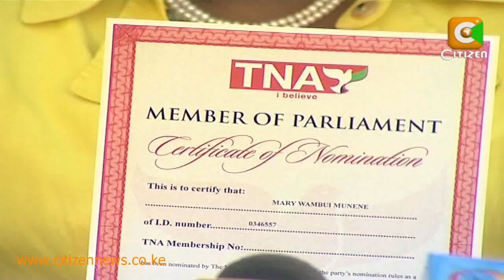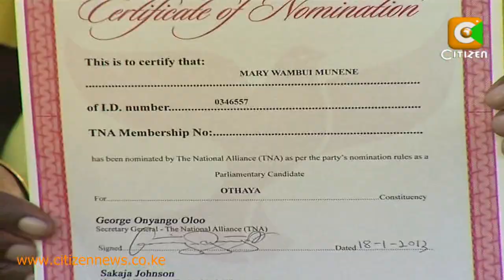Mary Wambui Given Go-Ahead By TNA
Nyeri politician Mary Wambui has confirmed that she has received the nomination certificate for Othaya constituency from The National Alliance party. Speaking at a news conference, Wambui said she was now ready to serve the country at large, should she win during the March 4th election. This even as she and the TNA Nairobi women representative candidate  Rachel Shebesh sought to clear the air over what they claim are allegations of storming the IEBC offices. The IEBC is yet to give its verdict on the Tuesday night saga.